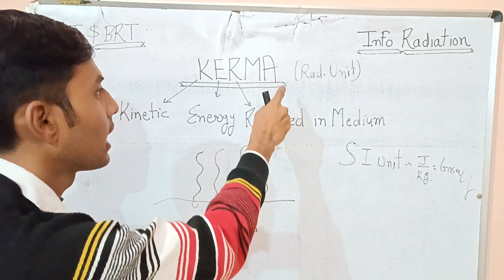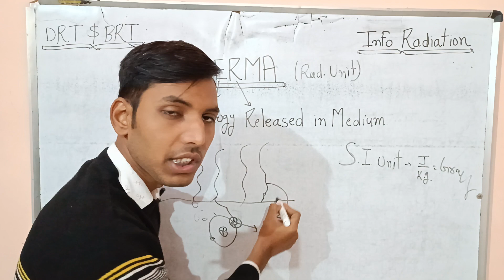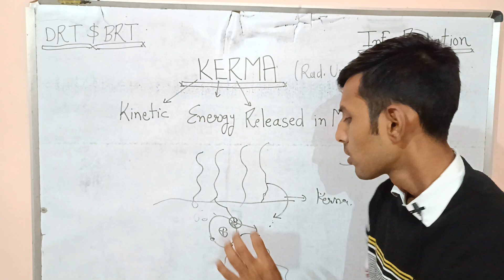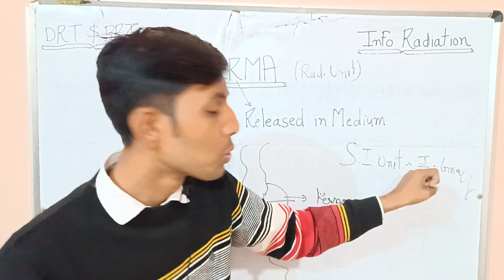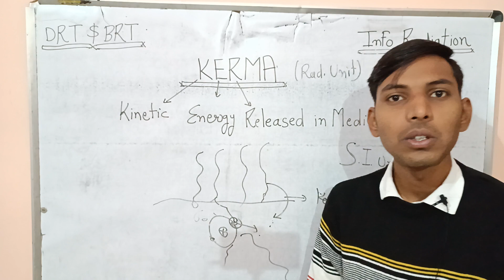kerma in radiation physics | Radiation unit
here, we discuss about kerma . KERMA is a unit of radiation. KERMA means kinetic energy released in medium. we explain the concept of KERMA and unit of KERMA is GRAY.